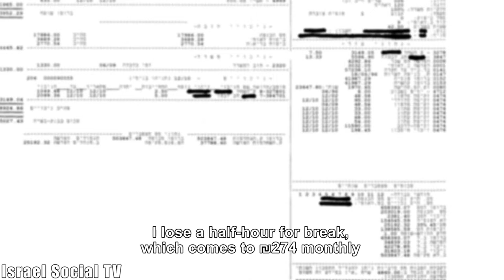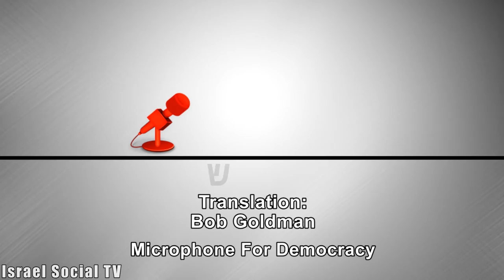Ali Tult - Works Contractor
Ali Tult, a contract cleaning employee, about the need for female and male contract employees to unionize, calling all political parties to incorporate the issue of direct employment of male and female contract employees in their parties' platforms, in coalition agreements and in the state budget.